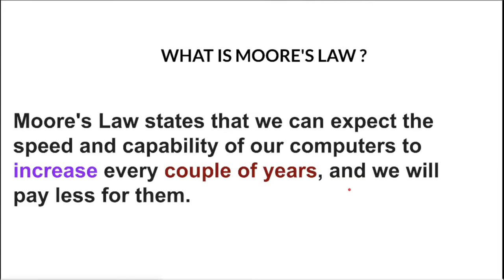WHAT IS MOORES LAW | EVOLUTION OF COMPUTING CHIPS | InterviewDOT